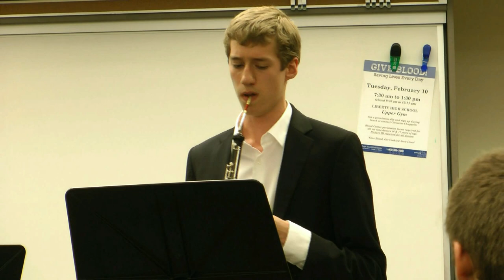Eastshore Ensemble Festival 2015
00:00    Skyline Men's Large Ensemble
03:34    Skyline Vocal Jazzmen - WINNER Men's Large Ensemble

The following 5 Small Woodwind Ensembles were awarded the opportunity to perform in the playoff based on their earlier performance in round 1. Congratulations to all!

06:34    Interlake H.S. Sax Quartet - Winner
14:10    Mercer Island H.S. Obros - 1st Alternate
21:32    Skyline H.S. Saxtet - 2nd Alternate
24:36    Interlake H.S. Bassoon duo
29:13    Interlake H.S. Bass Clarinet and Bassoon Duo